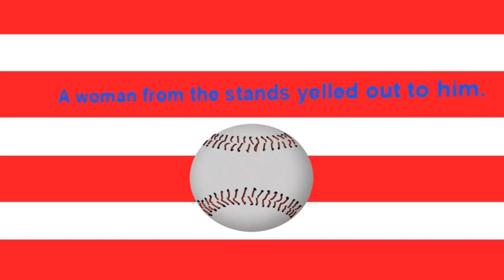A Yogi-ism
This is one of my favorite anecdotes from Yogi Berra.